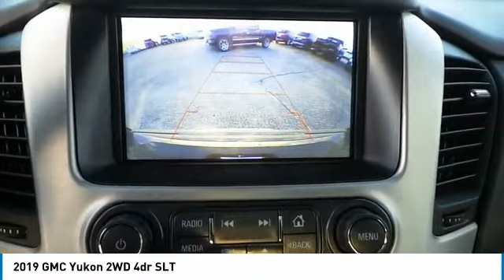2019 GMC Yukon Midland Tx GMKR107550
2019 GMC Yukon 2WD 4dr SLT

Midland Buick
3205 W. Wall

NOTITLE